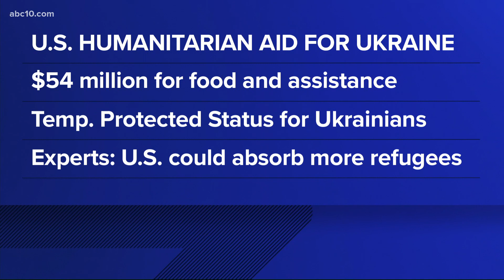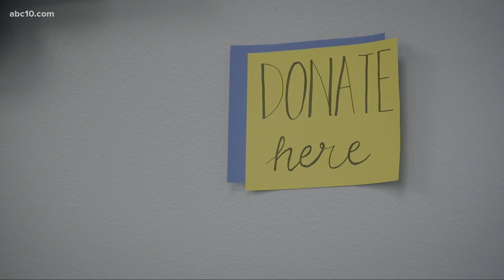Ukraine-Russia Latest: 11 p.m. update -- March 6, 2022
The head of the U.N. refugee agency called the exodus from Ukraine “the fastest-growing refugee crisis in Europe since World War II."